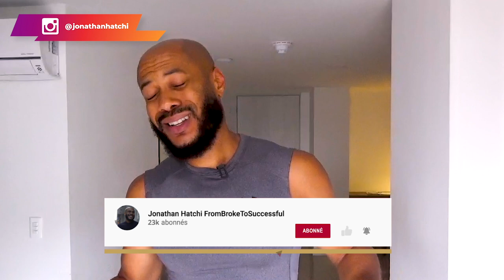4 vérités que les femmes ne veulent pas que les hommes sachent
4 vérités que les femmes ne veulent pas que les hommes sachent. Aujourd'hui les gars, je vous dévoile 4 vérités que les femmes nous cachent. Des vérités que vous n'allez entendre nulle part ailleurs. Suivez cette vidéo jusqu'à la fin pour les découvrir.

00:00 Intro
01:45 4 vérités cachées sur les femmes
02:39 Première vérité
05:37 Deuxième vérité
13:08 Troisième vérité
16:20 Quatrième vérité
19:48 Conclusion

▬▬▬▬▬▬▬▬▬FORMATION OFFERTE▬▬▬▬▬▬▬▬▬▬▬

▬▬▬▬▬▬▬▬▬ COACHING/FORMATION  ▬▬▬▬▬▬▬▬▬▬▬

▬▬▬▬▬▬▬▬ MES OUTILS ▬▬▬▬▬▬▬▬▬▬▬▬▬▬▬▬

▬▬▬▬▬▬▬▬▬▬▬▬ Témoignage client ▬▬▬▬▬▬
Je te mets le lien des témoignages/résultats de mes coachés :

▬▬▬▬▬▬▬▬▬▬▬▬ LIENS ▬▬▬▬▬▬▬▬▬▬▬▬